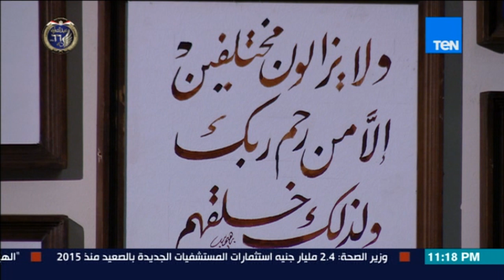البوصلة - أسس التنوير - حلقة الأحد 21 يناير 2018 - الحلقة (١) كاملة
برنامج البوصلة  - حلقة الأحد 21 يناير 2018
يذاع على قناة Ten TV من الأحد الى الأربعاء الساعة ال11 م